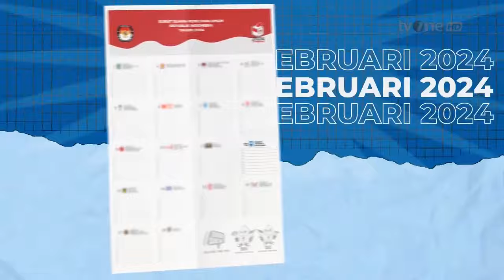Partai Amanat Nasional • Coblos PAN Ver. Paranormal • TVC Edisi 2024 • Iklan Indonesia 30 sec